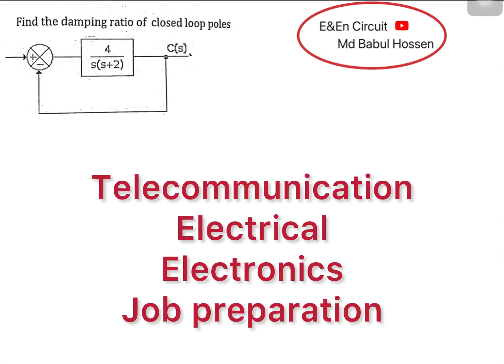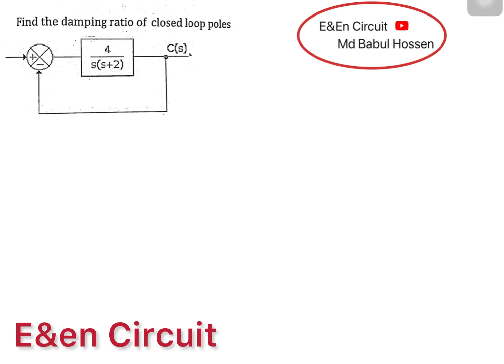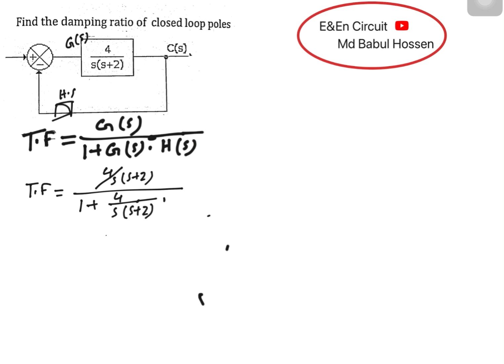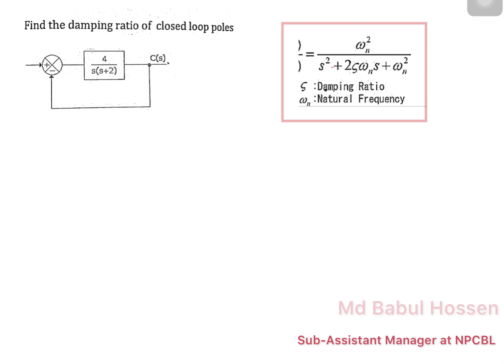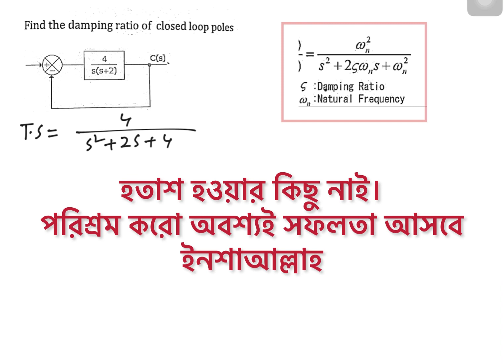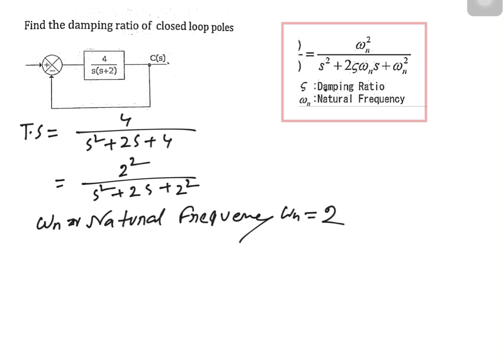Telecommunication math bangla || [basics class] transfer function || damping ratio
Described briefly about basic communication method in bangla.
02. Telecommunication Basic Class) [Lesson-02]
Telecommunication
Described briefly about basic knowledge of telecommunication, which is known as fundamental of telecommunication in bangla.
01.Telecommunication (Basic class Lesson- 01
transfer function,transfer function of systems,transfer function in control system,control system transfer function,transfer function definition,transfer function calculation,calculation of transfer function